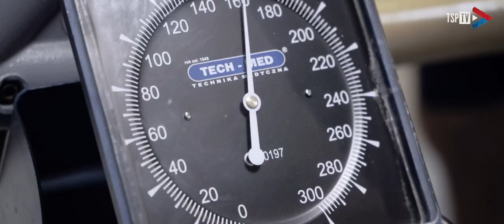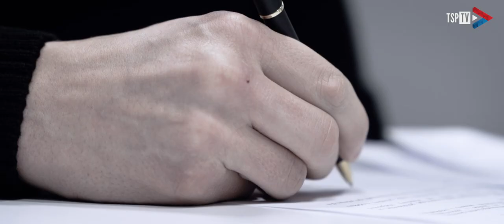David Niepsuj piłkarzem Podbeskidzia!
🆕🖋 David, witamy w Bielsku-Białej!